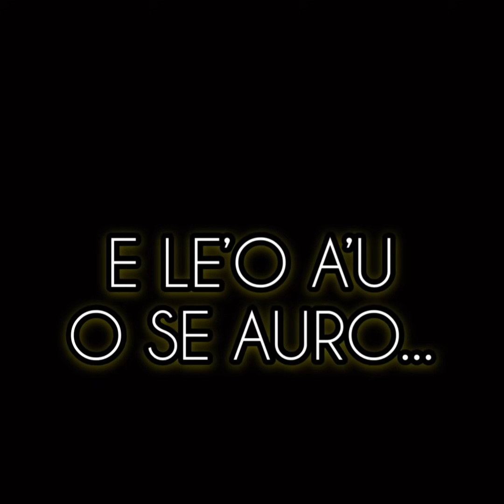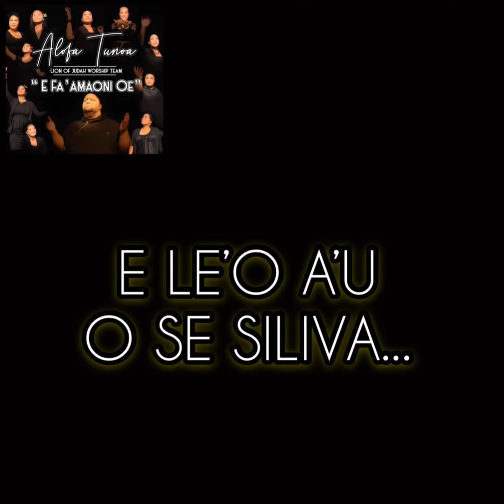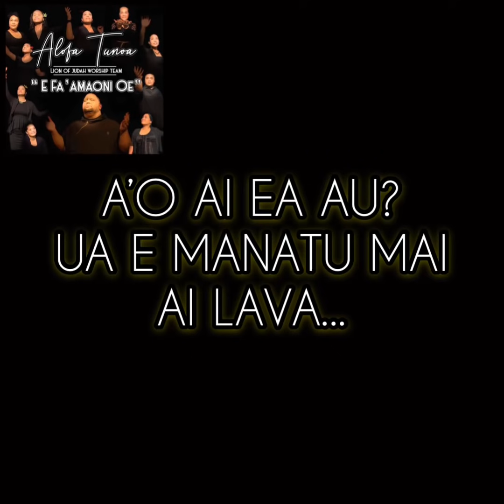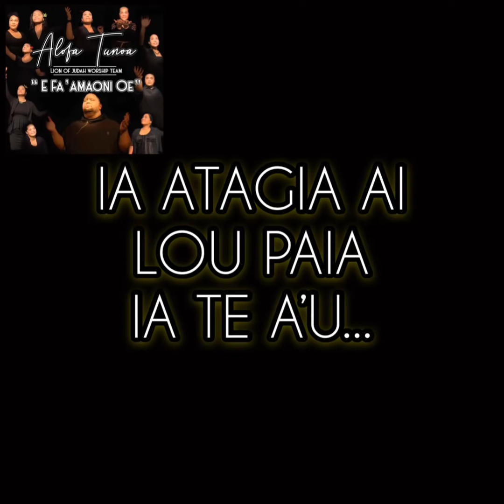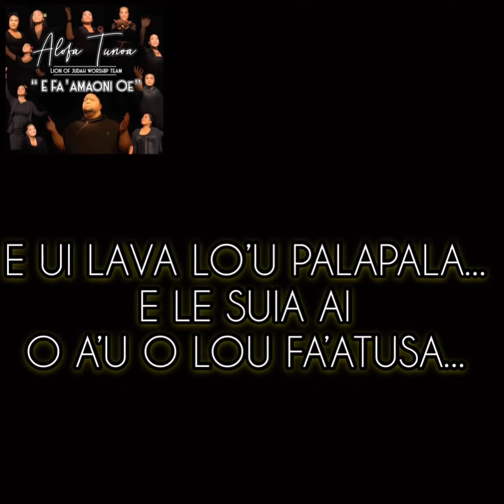O A’U O LE PALAPALA - Alofa Tunoa Lion of Judah Worship Team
Alofa Tunoa Lion of Judah Worship Team Vol.3 - Just released last year August...
Song composed by Sauileone Tafa & Elijah Tavai
Music arrangement by Deeh Seiuli